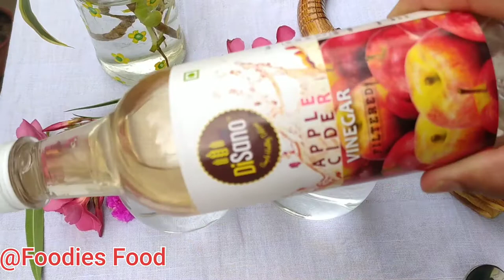Fat Burner Drink |How To Make Apple cider vinegar@FoodiesFood